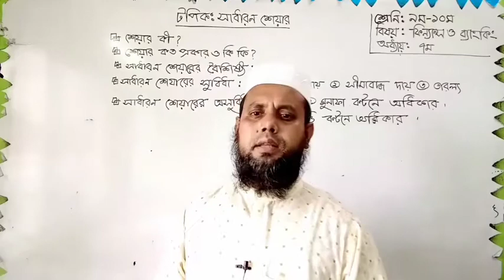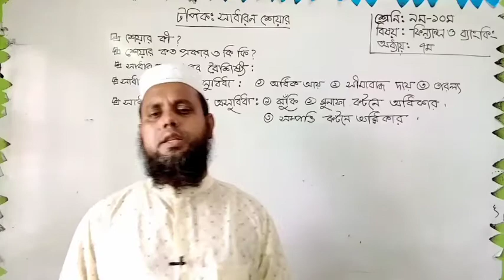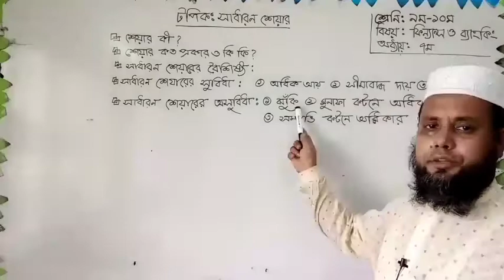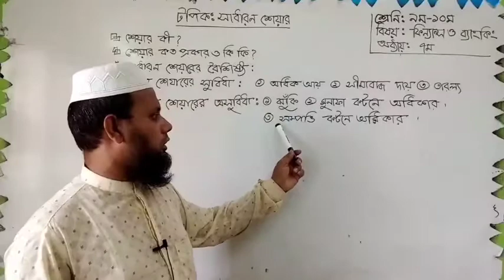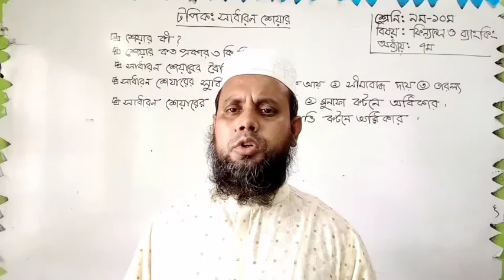মো:আতিকুর রহমান খান। বিষয়: ফিন্যান্স ও ব্যাংকিং। অধ্যায় : সপ্তম। টপিক : সাধারণ শেয়ার।